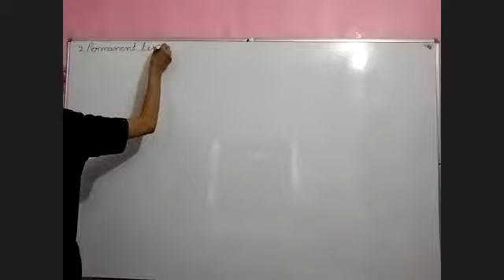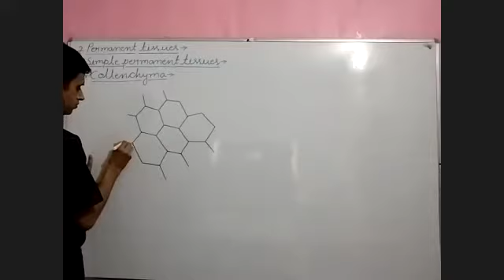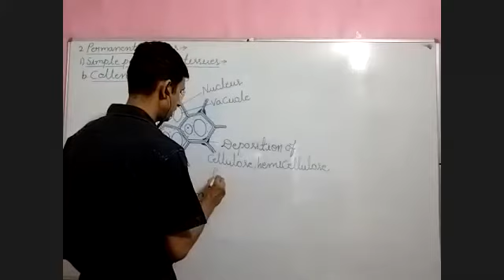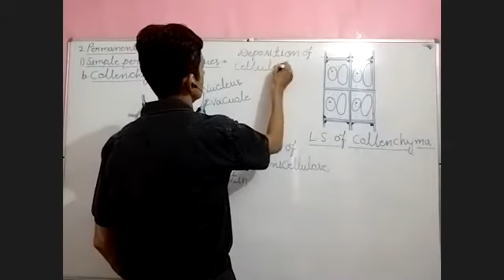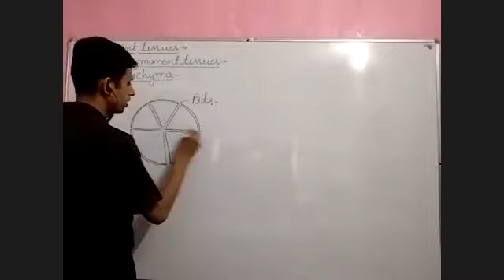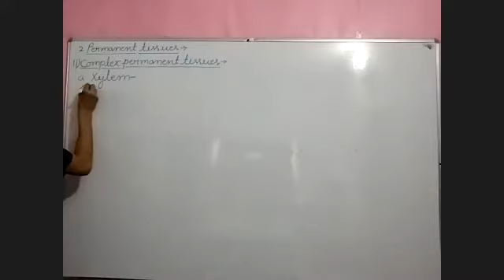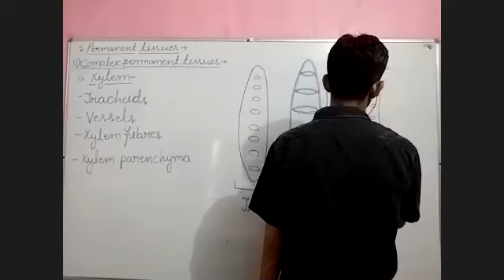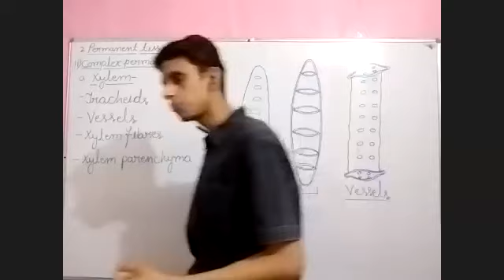Permanent Tissues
Class - IX - Biology - Online Class 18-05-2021 by Jiya - Ul - Haq Sir (LPS)